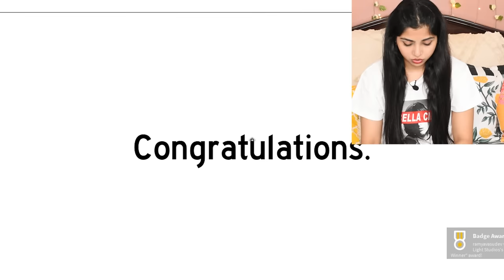DON'T TAKE THIS SURVEY ALONE 12 AM!!! *they knew my personal details!!*🤯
I love making funny videos for you guys to keep you all entertained, But today's video was all about me taking this horror survey. Watch till the end!!